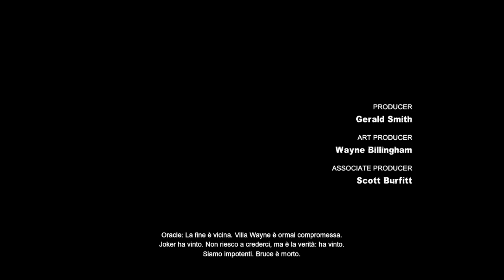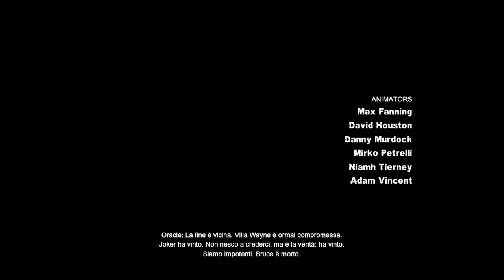Il Ritorno di BatQuit - Arkham City - Ep 019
Ecco a voi un nuovo episodio di BatQuit Arkham City!

-Quit